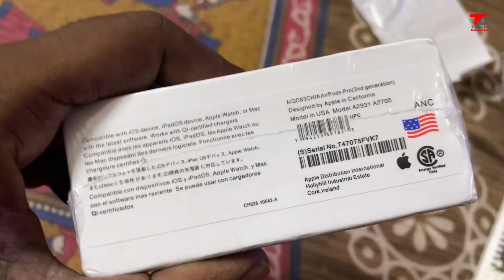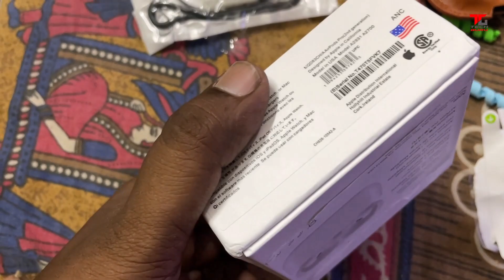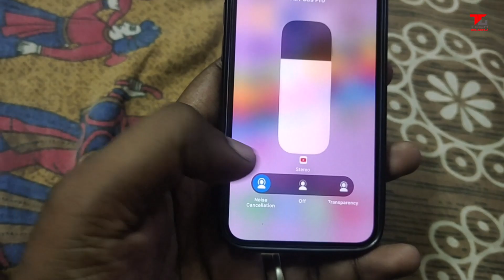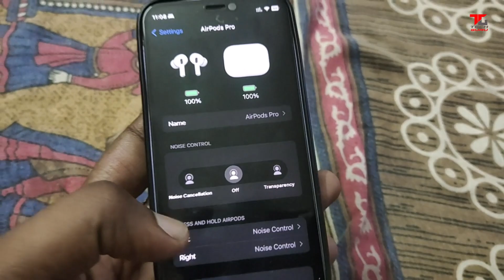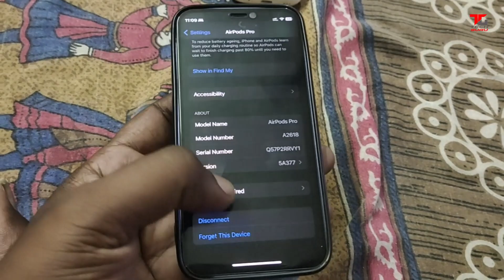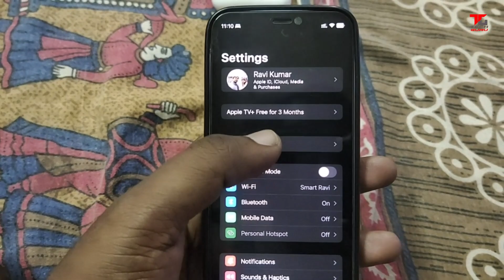AirPods Pro (2nd generation) Unboxing And Review Rs 1799 Only All Detail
Wzatco Yuva Projecter Test After 10 Days Use With X electron ALR Screen All angle Test